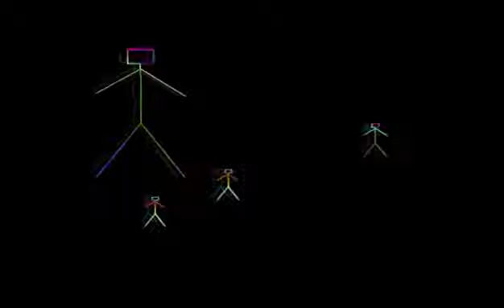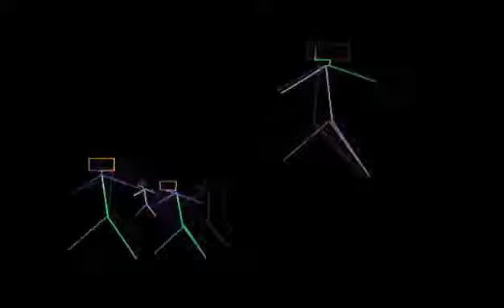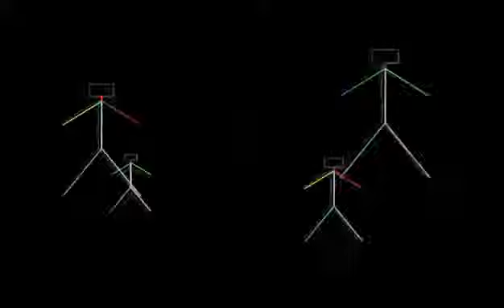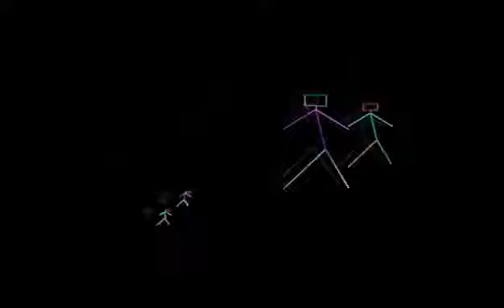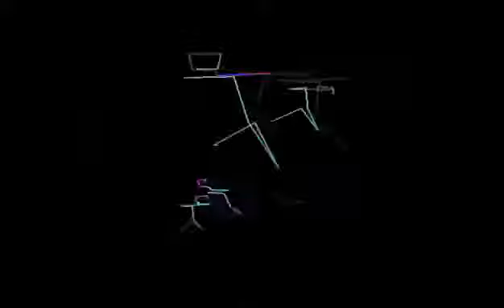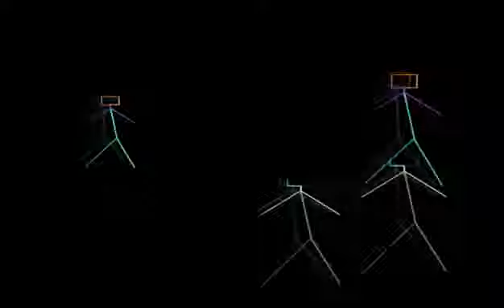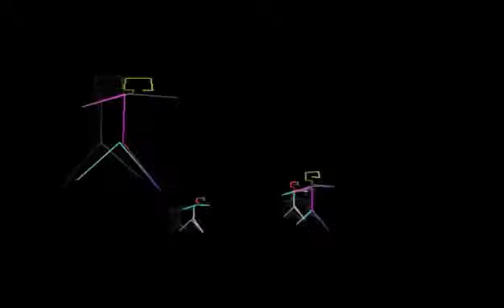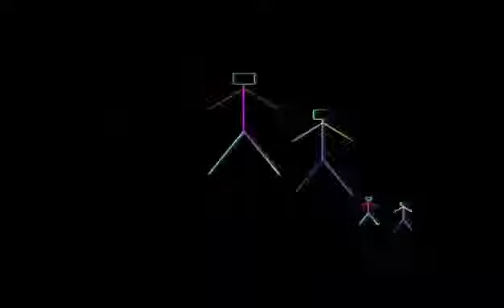kachoeira do nordeste 2021 oficil